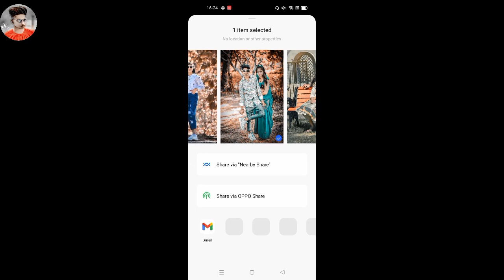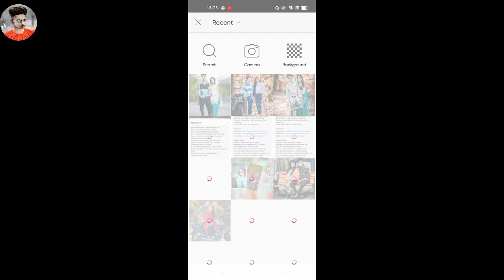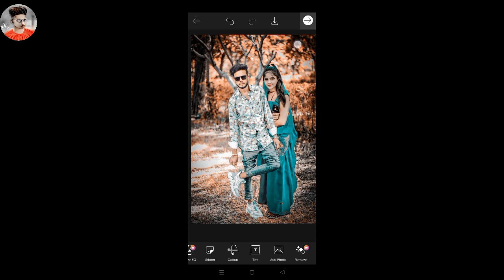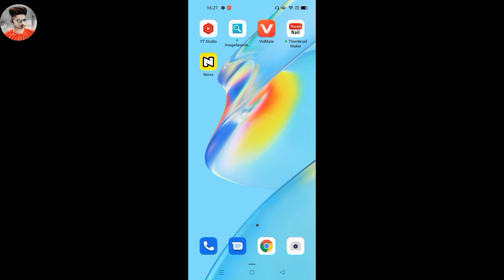How To Remove😱🔥 Face किसी भी फोटो का Face Remove कैसे करें 2023 PicsArt App Amir Editing 1m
Notice 👉 कृपया ध्यान दे यह चैनल किसी गलत उपयोग के लिय नहीं बनाया गया है अगर मैंने आपका कुछ अपलोड किया है और यदि आप इसे हटाना चाहते हैं तो यहाँ कुछ करने से पहले हमसे सीधे संपर्क करें - आपके प्रोडक्ट को हटा दिया जायेगा - ईमेल के माध्यम से मुझसे संपर्क करें (amir ) या यूट्यूब निजी मैसेजिंग सिस्टम।